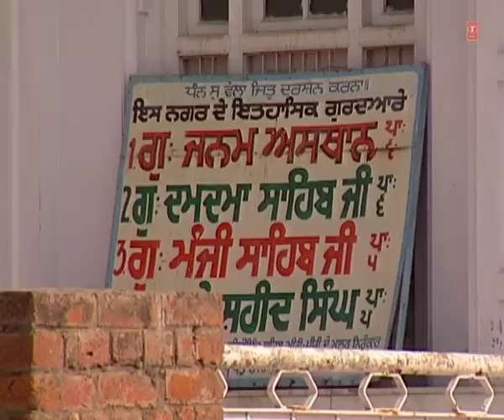Mera Satgur Rakhwala Hoya (Shabad) | Dukh Bhanjani Sahib | Sant Baba Ram Singh Ji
Track: Mera Satgur Rakhwala Hoya
Album: Parmesar Aap Hoaa Rakhwala: Dukh Bhanjani Sahib
Singer: Sant Baba Ram Singh (Nanaksar Singhra Karnal Wale)
Music: Sant Baba Ram Singh (Nanaksar Singhra Karnal Wale)
Lyrics: Traditional